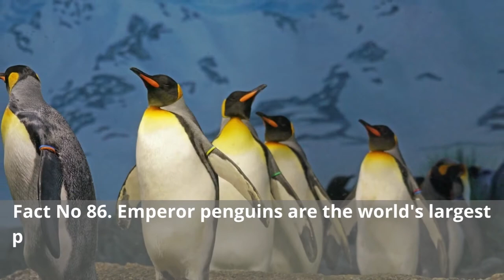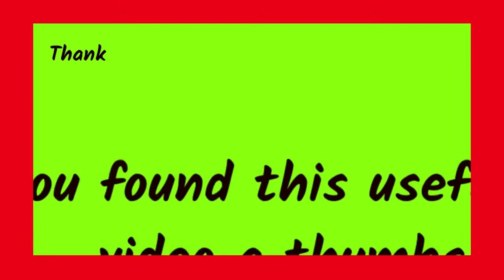The Top 15 Creepy Animal Facts You Never Heard | The 100 Greatest Animals Facts Part 7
In this video, i will share The Top 15 Creepy Animal Facts . This is the part 7 of  the 100 Greatest Animals Facts series. The animals i share in this video are unusual and funny animals.

As you know, our crazy animal fact list includes the loudest, deadliest, quickest, largest, strangest, and most odd animals. Hope you find enjoy to watch this video series.

You will see the following animals facts in this series :
• Emperor Penguins
• Yaks
• Cuvier Beaked Whales
• Orangutans
• Chimpanzees
• Shrikes
• Atlantic Wolffish
• Wood Frog
• Anti-Freeze Animals
• Honeypot Ants
• Lesula
• Donald Trump Caterpillars
• Frilled Sharks
• Giant Vampire Bats
• Different Creatures